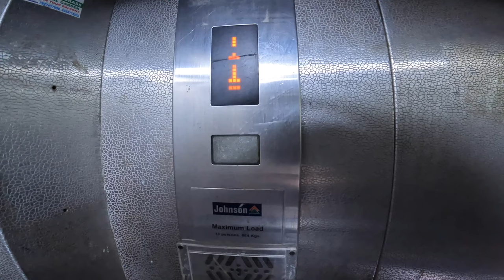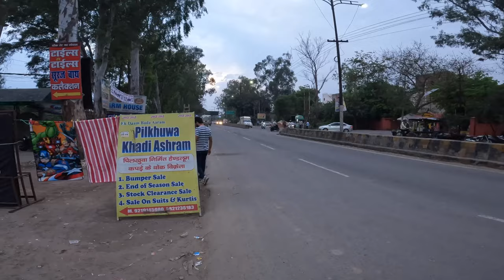New Flat Dekhne Aya Tha Par Ye Kya Ho Gya Bullet Ke Sath 😱 Bach Gya 😨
Bullet ki clutch wire toot gyi